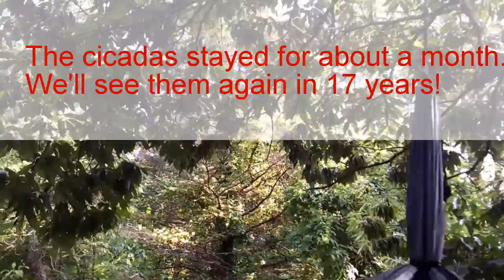17 Year Cicadas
17 year cicadas emerged from the ground the summer of 2016 here in Southeastern Ohio.  They were here for about a month, singing their little tookuses off.  They were so loud!  These are completely harmless bugs, they don't bite, sting, or anything.  Their only defense is coming out in such great numbers.  Most people are a little skeeved out by them, but I enjoyed the experience.